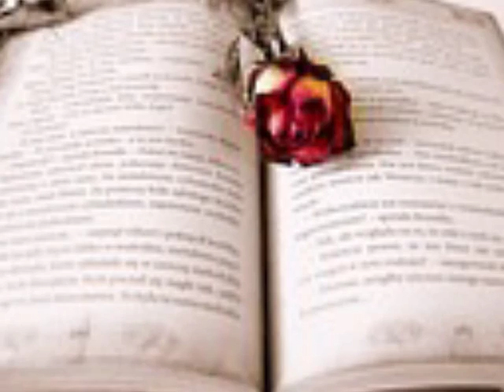이혜전 슬픈비밀(젊은이의양지ost)